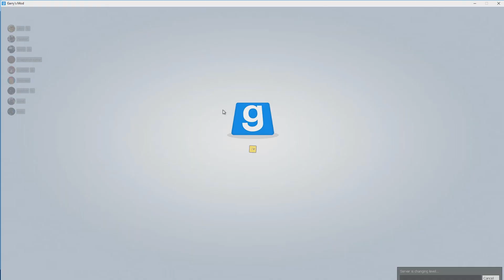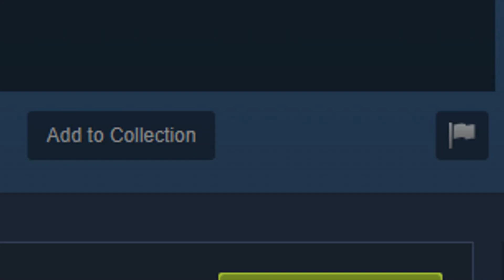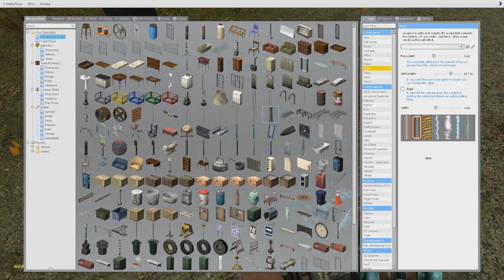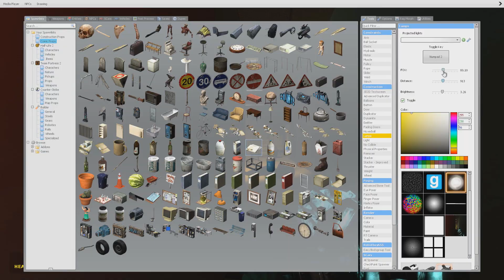Garry's Mod Antics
daily dose of dookie